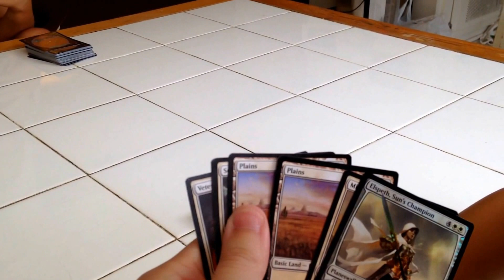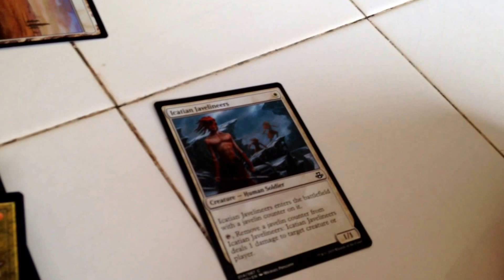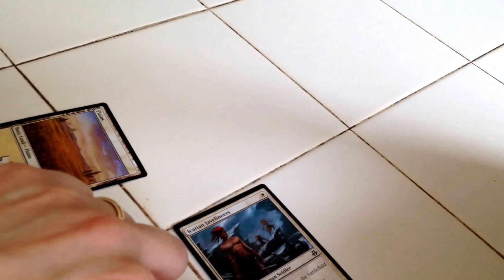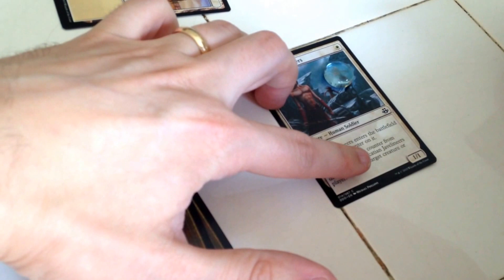Teaching My 5-Year-Old Son to Play Magic: the Gathering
Earlier this month I started teaching my seven-year-old daughter how to play Magic: the Gathering. Her younger brother was very interested too, but I kept telling him that I would teach him when he turned seven. Unphased, he has watched nearly every game I've played with his big sister.

Then today, this encounter happened when my son looked at a Magic card over my shoulder...

Son: “Ooo! Who’s that guy? He hits for two and blocks for three. And he costs three colorless and two blue!”

Wife: “Dave, just teach him how to play already.”

Me: “But he can’t read yet.”

Wife: “Then teach him how to read while you play!”

Me: *dumbfounded by wife’s brilliance*